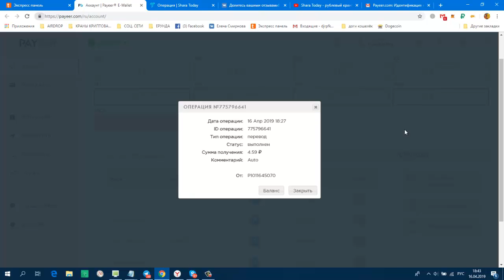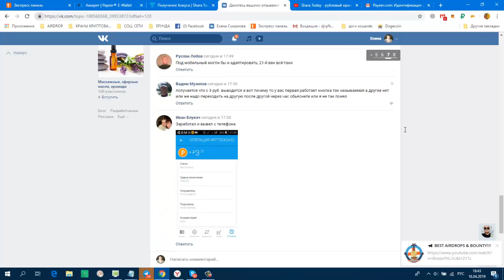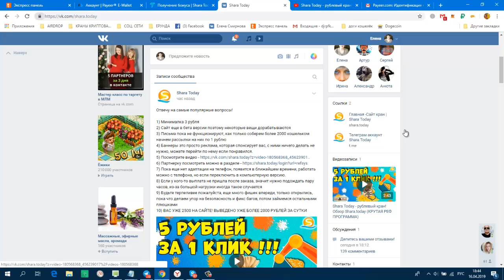Без вложений! SHARA TODAY ПЛАТИТ! ПРОВЕРИЛА НА ВЫВОД!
Нажимайте на бонусную кнопку и получайте от 0.10 до 5 руб. ежечасно!
Дата операции: 16 Апр 2019 18:27
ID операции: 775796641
Тип операции: перевод
Статус: выполнен
Сумма получения: 4.59
Комментарий: Auto